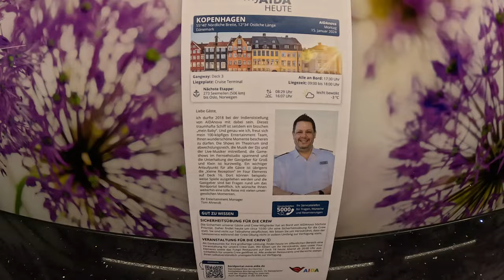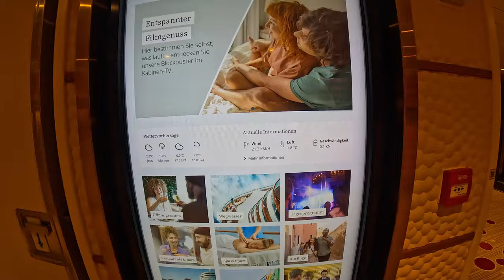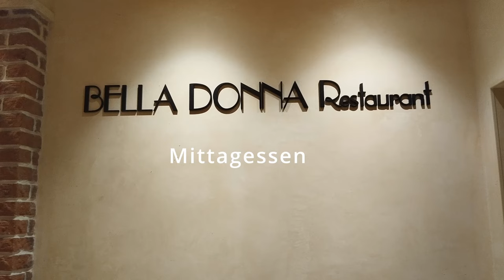Aidanova 2024 - Norwegen ab Hamburg - Kopenhagen - treffen auf König Frederik - Lichtermeer Vlog- 4K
Im Januar 2024 haben wir eine Kreuzfahrt mit Aidanova gemacht. Von Dänemark bis Norwegen. Hier nehmen wir euch mit auf unseren Tag in Kopenhagen.